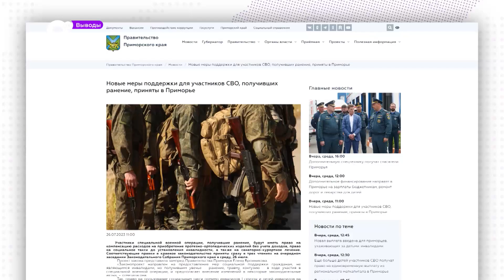Выводы / 29.07.23, часть 1